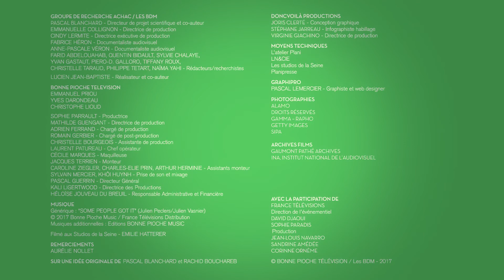Laurent Vouzy, le coeur grenadine raconté par Stéphane Bern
Laurent Voulzy – Guadeloupe

Lucien Voulzy, dit Laurent Voulzy, originaire de Guadeloupe a été influencé par la musique antillaise et afro-cubaine, salsa, calypso, merengue et conga, mais aussi par la musique anglo-saxonne diffusée à la radio. En 1967, il remporte un concours local pour l’interprétation de sa première chanson, Timide. Sa collaboration avec Alain Souchon, auteur compositeur, sera le fruit des albums Bidon en 1976, puis Jamais content, et enfin Rockollection tube de l’été 1977, qui fera connaître Voulzy comme chanteur au grand public. En 2015, il est le lauréat avec Alain Souchon dans la catégorie « Album chanson de l’année » aux Victoires de la musique.

Pour voir toutes nos vidéos "Artistes de France", rdv sur notre site internet